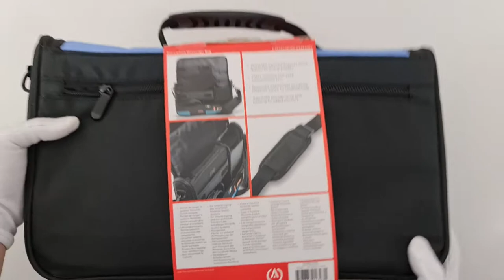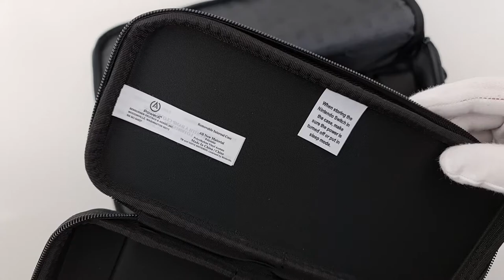PowerA Everywhere Messenger Bag - Nintendo Switch - Super Mario Bros.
The most beautiful bag for Nintendo Switch? Probably! Thank you PowerA and PrzytanGracza!